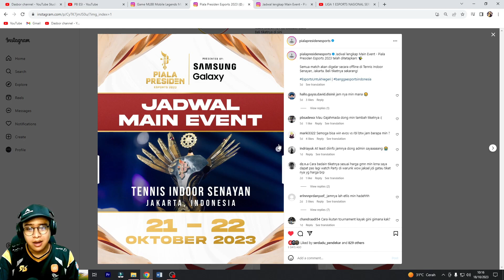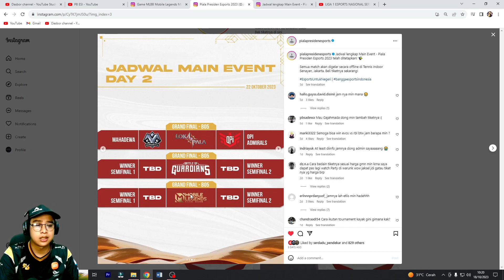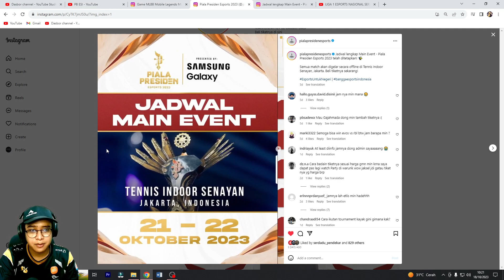RRQ MIKA VS BTR ERA HARI INI !! JADWAL MAINT EVENT PIALA PRESIDEN ESPORTS SABTU 21 OKTOBER 2023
NB: gw bikin video ini tanggal 18 oktober bre, dan ternyata jadwal pertandingannya dimulai jam 11 siang

Sumber:
pialapresidenesports

And Super Thanks di bawah video yagesya..